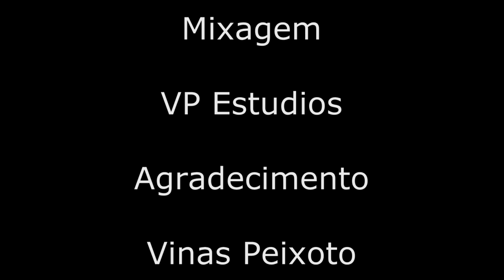Primus - Jerry Was a Race Car Driver Drum Cover - Guilherme Manini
Álbum: Sailing the Seas of Cheese
Lançado em 14 de maio de 1991
Gravado de janeiro a fevereiro de 1991
Studio: Fantasy Studios, Berkeley, Califórnia
Etiqueta: Interscope
Produtor: Primus